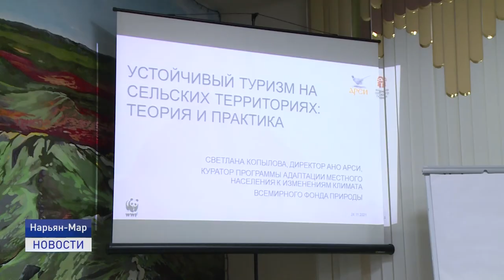ШКОЛА ГОСТЕПРИИМСТВА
В Ненецком округе открылась первая Школа гостеприимства. Во встрече приняли участие 20 сельских предпринимателей. Участники разбирали азы туристического направления. Тему продолжит Наталья Дуркина.